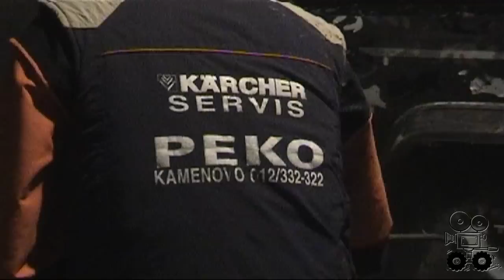Off-Road Kamenovo trail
Be Top Đir's partner in videos, get advertised! Sharing and embedding of entire videos is allowed.
Budite Top Đir partner u video materijalima, reklamirajte se!